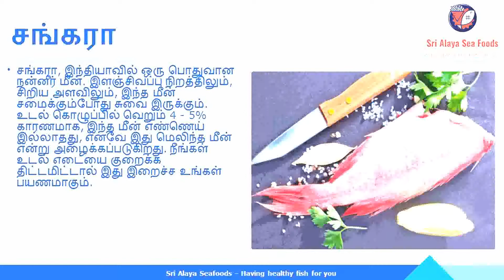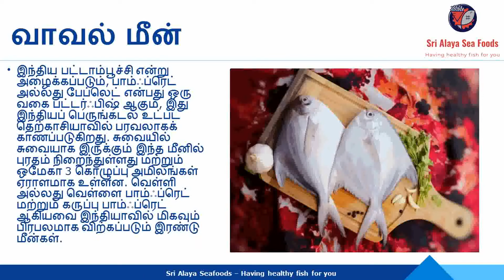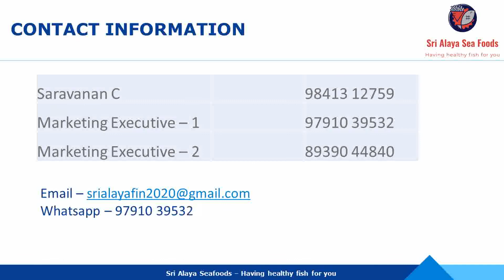Sri Alaya Sea foods